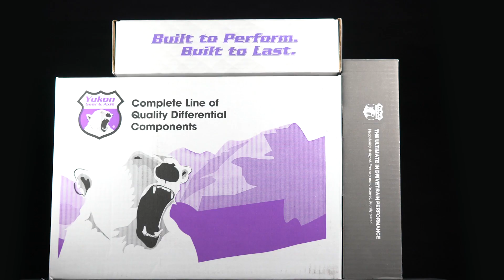Yukon Gear Kits | Overhaul Your Diff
Yukon Gear Kit Packages are complete with front and rear Ring & Pinion Sets and rebuild kits for one complete install in one easy part number. YGKs are the most complete kits on the market, available for a wide selection of ratios for Jeep and 1-Ton applications.